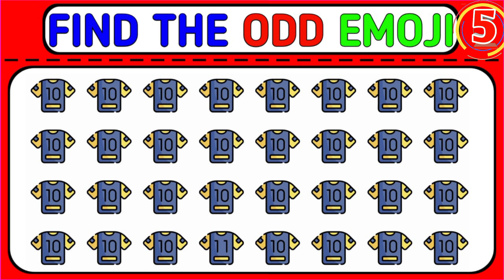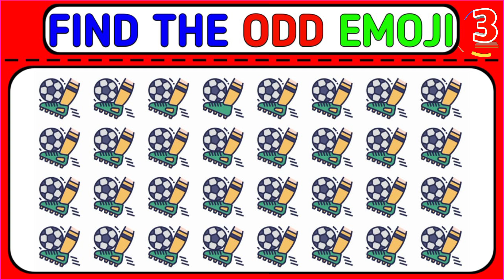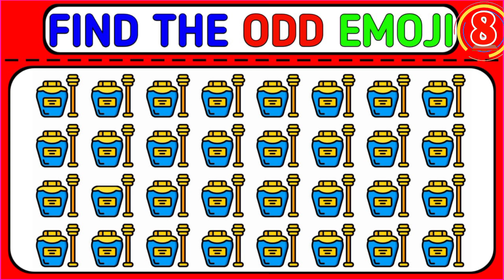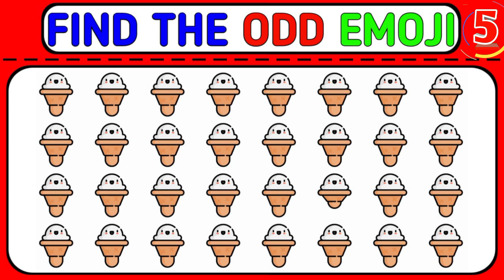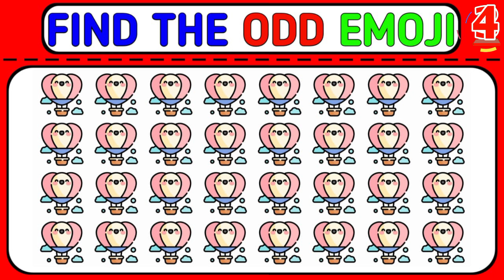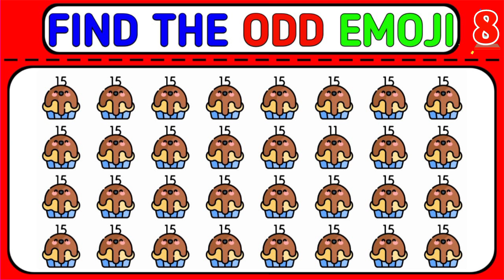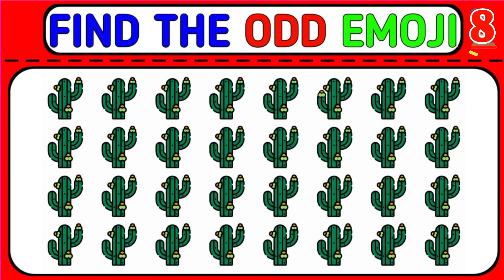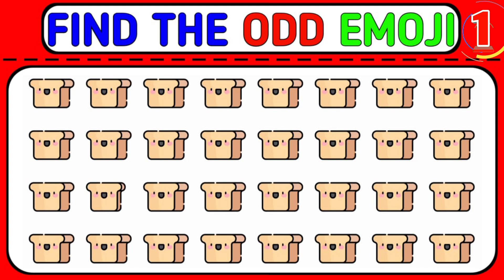find the watermelon 🍉 and orange 🍊 between strawberry 🍓🍓 ।। Part - 78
find the watermelon 🍉 and orange 🍊 between strawberry 🍓🍓